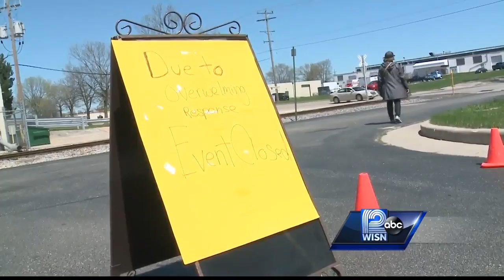Higher than anticipated numbers shut down donation event